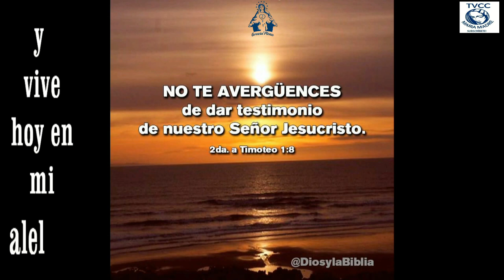MUSICA CATOLICA CARISMATICA